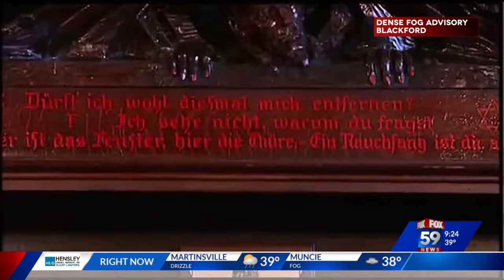Celebrate Karneval at the Athenaeum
Experience German carnival traditions at the Basile Theatre.